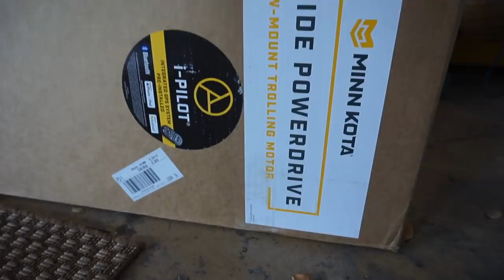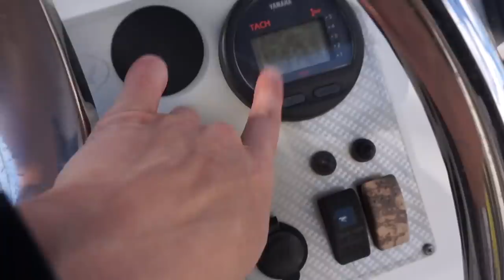VLOG | Getting My Boat Back, Cleaning + Updates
In this video I am determined to get my boat cleaned up and organized for more adventures and some upgrades! Watch to hear what I have planned!